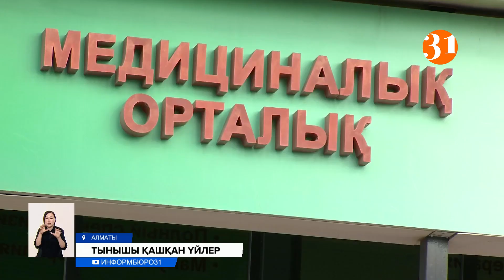Көршінің әңгімесі естіледі! Бағасы удай баспаналарда шудан оқшаулайтын материалдар неге сапасыз?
Қазақстандағы баспаналардың бағасы удай болғанымен, сапасына көптің көңілі толмайтыны белгілі. Біздегі қымбат тұрғын үй кешендерінің өзінде шудан оқшаулайтын арнайы материалдар қолданыла бермейді екен. Тіпті жаңадан салынған 207 тұрғын үй кешенінде шудан оқшаулайтын материалдар стандартқа сай емес. Соның кесірінен тұрғындардан көршілердің ыдыс-аяғының сылдырын былай қойғанда, жұқа қабырғадан әңгімелері де естіледі деген шағым жиілеп кеткен. Ал заңгерлердің айтуынша, тұрғындар құрылыс компаниясынан шу оқшаулау туралы тиісті құжаттарының бар-жлқтығын білуге құқылы.
Ақыл Қуатбеков бұл пәтерді биыл сатып алған. Алматының тыныш ауданынан алдым дегені болмаса, үйдегі жағдай тым басқа дейді. Қабырғалардың жұқа екенін айтқан ол көршілердің сөзін мен естіп, менің айтқанымды олар тыңдап отырады дейді. Тіпті жоғары қабаттағы тұрғындардың әр қадамдары естіледі екен. Өз үйімде сәл дауыс көтеріп сөйлей қалсам, артынан есік қағып келіп тұрады дейді тұрғын.
АҚЫЛ ҚУАТБЕКОВ, тұрғын:
– Батарея қағады, сендер шулап жатырсың деп, ал негізі біз үйде, күліп не болмаса қатты сөйлесіп отырмыз. Сөйтіп, біздің үстімізден шағымданады, полиция шақырам деп айтады. Себебі қабырға тым жұқа.
Елімізде соңғы үш жылда Ұлттық сараптама орталығы еліміздегі тұрғын үй кешендерінің шу оқшаулау стандарттарына 1160 қорытынды, яғни тексерілді деген құжат берген. Соның 18 пайызы, яғни 207 жаңа тұрғын үйдің дыбыс оқшаулау сапасы стандарттарға сай болмай шыққан. Заңгердің айтуынша, құрылысшылар көбіне шу оқшаулайтын материалды қолданбайды, қолданса да, сапасызын қояды. Ал тұрғындардың көршіерін естімеу үшін арнайы материалмен қабырғаларын қаптап алуына ешқандай шектеу жоқ.
ҒАБИТ ӨМІРБЕКОВ, заңгер:
– Көршілердің дауысы естіліп жатса олармен ортақ қабырғаларыңызды өз жағыңыздан дыбысты оқшаулайтын материалмен қаптап алуға болады. Бұл заңмен шектелмеген.
Ал ақ халаттылар адамның шуларға құлағы үйреніп кетуінен жүйке жүйесі зақымданады дейді. Себебі шу ағзаға негативті әсер етеді.
ГАЛИЯ ОСМАН, невролог:
– Көшедегі не көрші үйден естілетін шулар адам ағзасына негативті әсер жинайды. Құлақ шуға үйреніп кетсе мидың қан айналымы бұзылып, жүйке жасушалары зақымданады. Адам тез ашуланып өзіне сезілмесе де әлденеге алаңдаулы болып жүреді.
Құрылыс нормалары мен ережелері туралы Заңнамаға сәйкес, 2019 жылдан бастап құрылысшылар стандартты көрсеткіштер бойынша ауадағы және соққы шуының деңгейін өлшеуге міндетті. Жаңа тұрғызылған үйлер алдымен Ұлттық сараптама орталығының тексеруінен өткен жағдайда ғана пайдалануға беріледі. Сондықтан, пәтер сатып аларда үй тұрғызған компаниядан шу оқшаулау стандарттары бойынша қорытындының бар-жоғын сұрауға құқылысыз.